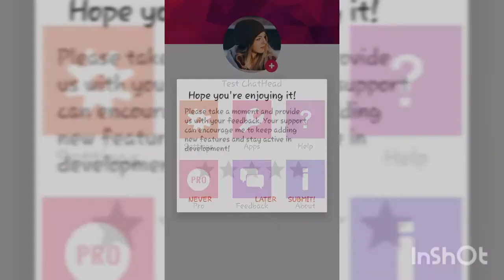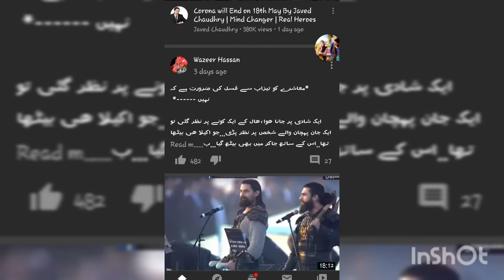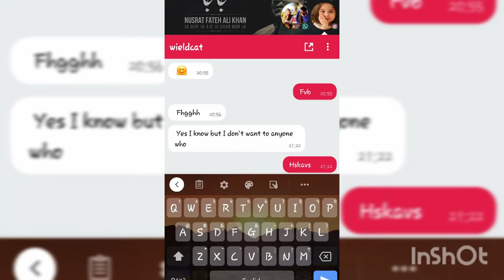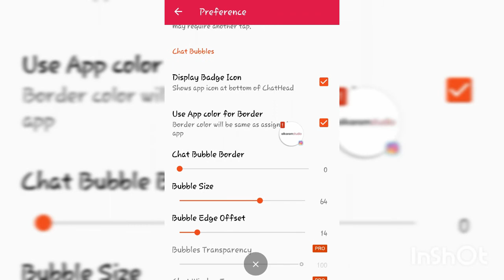Quickly reply without opening whatsapp | Direct Chat app tutorial video | in Urdu\Hindi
In this video I'll show you how you can use this app. Just follow me and do as I'm doing. You can easily Install this app.

Thanks🔥